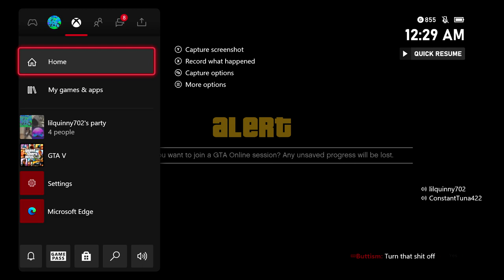European vs American Xbox Parties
0:00 - European
3:16 - American

New PC specs:
i7-11700K
RTX 3070TI
DDR4 - 32 GB
2TB SSD
1TB HDD
Sony Vegas 14
Premier Pro